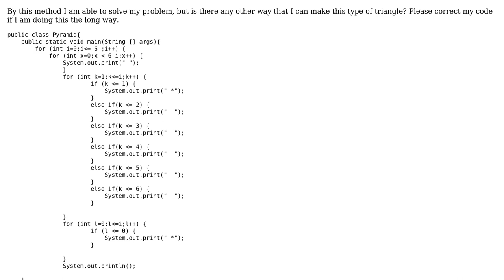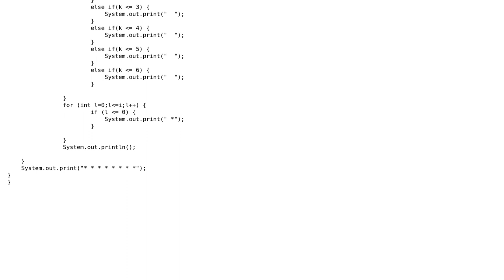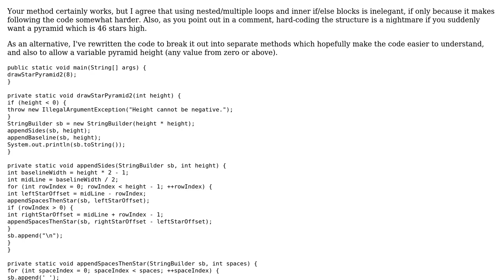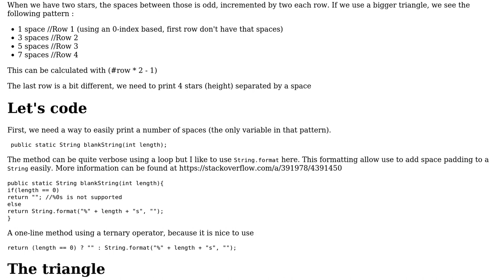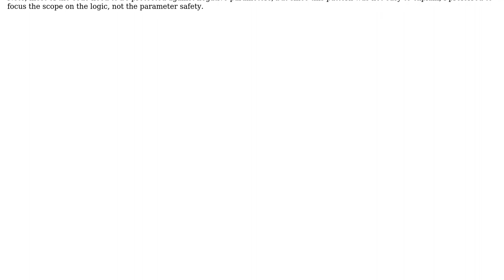Code Review: Making a triangle without inner stars (2 Solutions!!)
Code Review: Making a triangle without inner stars

With thanks & praise to God, and with thanks to the many people who have made this project possible! | Content (except music & images) licensed under CC BY-SA | Music | Images & others | With thanks to user Raza Khan user Bobulous user AxelH user 200_success and the Stack Exchange Network Trademarks are property of their respective owners. You are responsible for your own actions.